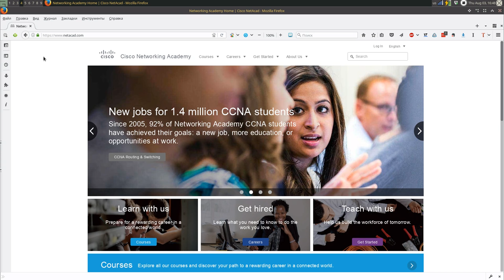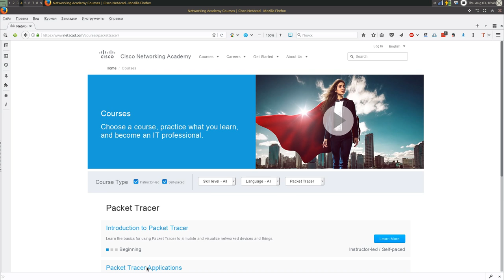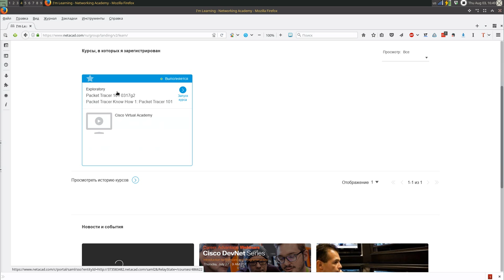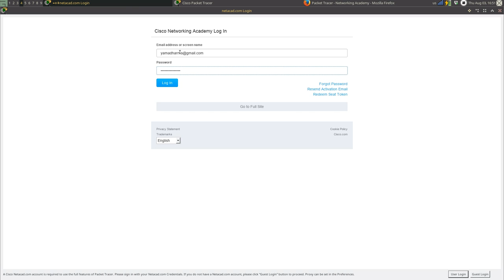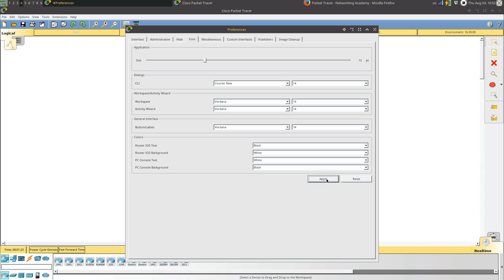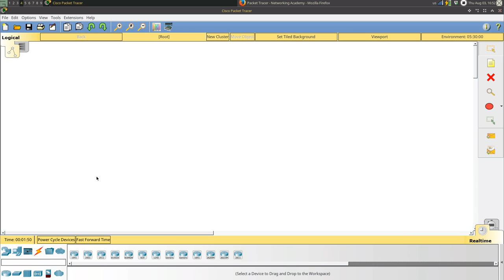Программное средство Cisco PacketTracer